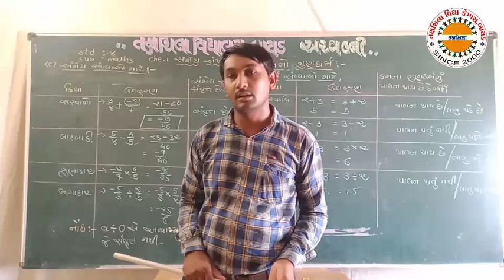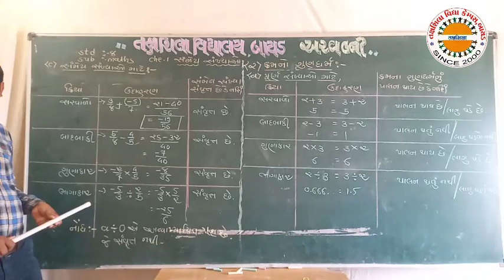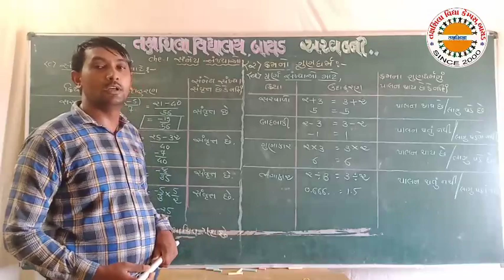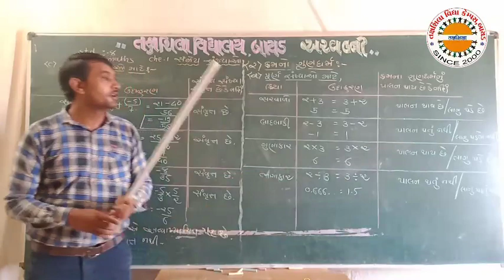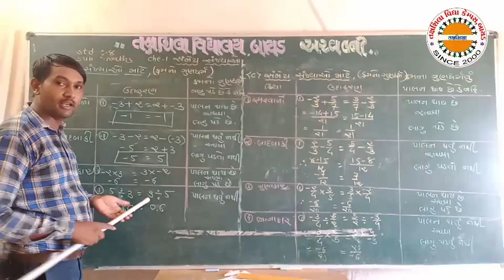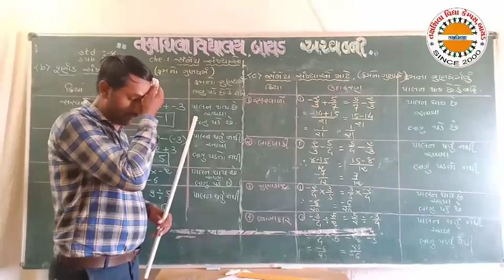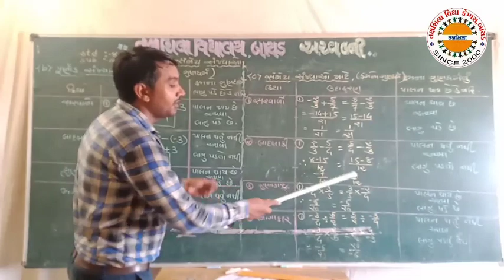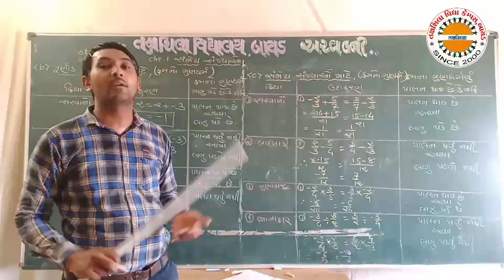ધો ૮ ગણિત પ્રકરણ ૧ સમેય સંખ્યાઓ લેકચર ૨ તક્ષશિલા હોસ્ટેલ બાયડ,અરવલ્લી